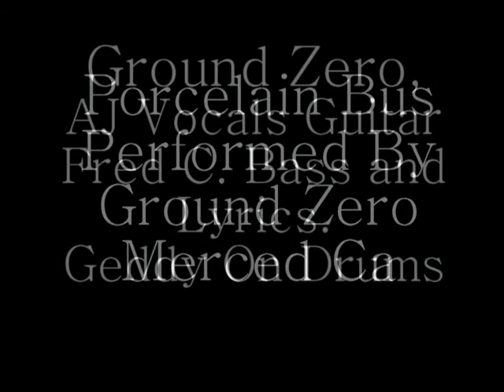Porcelain Bus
Music and Lyrics By Fredrick C. Fairbairn

I can see you, My sweet Marisa
Standing alone and waiting for the bus
I can see you, My lost Marisa
Spare my eyes your, Porcelain Bust

Floating up into the bus
Gazing through... The past of Us

(chorus)
When will you win?
When will you cease..The tears?
When will you shake your fears?

Last time I saw you, My sweet Marisa
The street was brightly lit with...Burning red flares
Three tokens in your hand with...No time to spare
Emotionless Silhouette,
A soul searching Diva...diva...diva...diva...diva.

MARISA!!! Where are you?
Sweet Marisa. I can't find you...

Will I ever see you again?
My sweet Marisa, (Sweet Marisa)
Did you leave yourself,...Out in the cold. (Out in the cold)

Your Porcelain Face is framed in Gold (Framed in Gold)

I still long for you,...Sweet Marisa

The story was based on an ex-girlfriend of mine that, (true story) moved to Hollywood back in the late 80's to become a model. She became a model and was sent to Japan by her agent and was successful there posing for Department Store catalogs and also runway shows. She was tall, very slim, and blonde. That physical type was very popular among Japanese men according to her. She came back here to Merced a few years later and paid me a visit. Her real name is Cassia, in the song her name is Marisa. She told me all about her life in the fast lane, The parties, the money, the drugs and so on...She asked me to take a few photos of her because she said that I probably would never see her again. So I did, I figured maybe she wanted me to do so because of her severe lifestyle in the business was going to be the death of her soon. Years and years rolled by so I just assumed that she had passed on along the way. In 1997 I was in a band called Ground Zero and each of the members wrote one song each individually and then a fourth song was all of collaborating together. My song was Porcelain Bus and I wrote it in remembrance of Cassia..Low and behold Face book appears on the scene and I soon discovered that she wasn't dead at all. She had gotten married, had a couple of kids and was widowed. Imagine my surprise LOL True story...Anyway I just added the lyrics to Porcelain Bus in the description box...